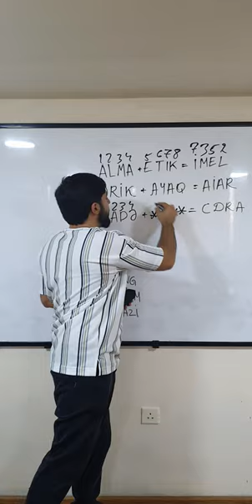1 dəqiqəyə MƏNTİQ öyrən Part 9| Camal Məmmədov | Magistr OL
Testləri işləmək üçün Telegram kanalımıza qoşulun